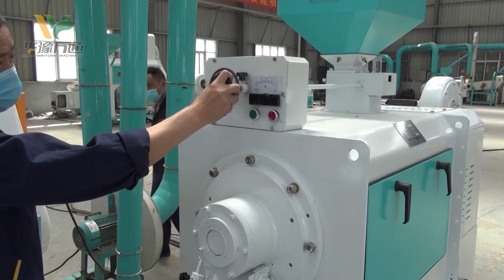MTPS R Maize Peeling Machine--Transform Your Corn Processing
Looking for a reliable and efficient solution to peel maize? Look no further! The MTPS R Maize Peeling Machine is the perfect tool for streamlining your corn processing operations. With its advanced technology and impressive peeling capacity, this machine is sure to transform the way you work.

Say goodbye to the hassle of manual peeling and hello to increased efficiency and productivity. Don't miss out on the amazing benefits of the MTPS R Maize Peeling Machine. Watch our video and discover how it can benefit your operations today!